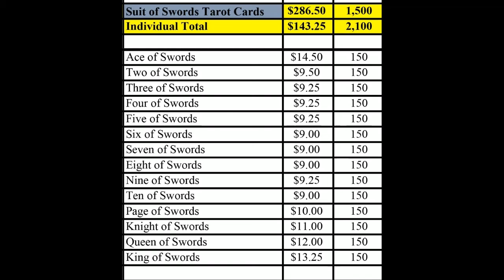MADAM NAZARS SUIT OF SWORDS PRICE LIST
tarot CARDS PRICE list